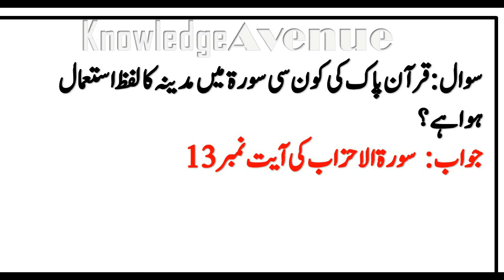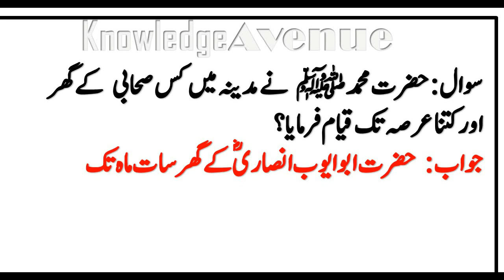Do you know What is the name of the first mosque of Islam? | Find Answers of Islamic Study questions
In this channel you will find videos about General Knowledge in Urdu and English in the form of Question & Answers for exams and job tests preparation.
And comment for the topics on which you want to watch the videos.